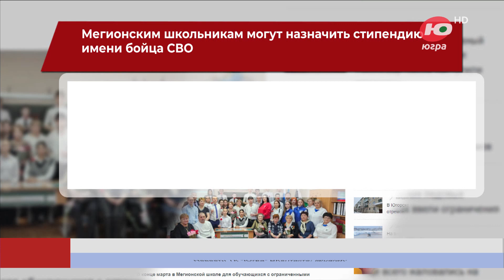Мегионским школьникам могут назначить стипендию имени бойца СВО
В конце марта в школе для обучающихся с ОВЗ прошла церемония открытия «Парты героя» имени Фарита Зарипова. В 2014 году он добровольно вступил в ряды защитников Донбасса.